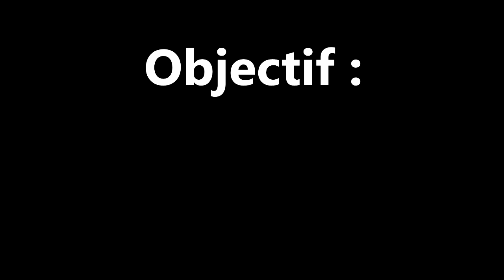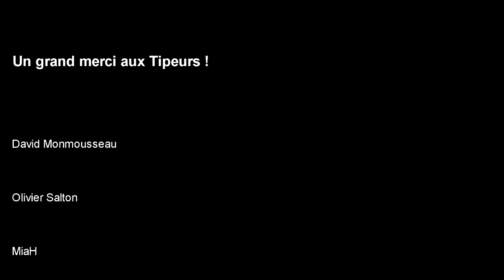[Gamecube] Dino Dino 2 : Le Retour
Trois mecs qui jouent à Mario Kart.